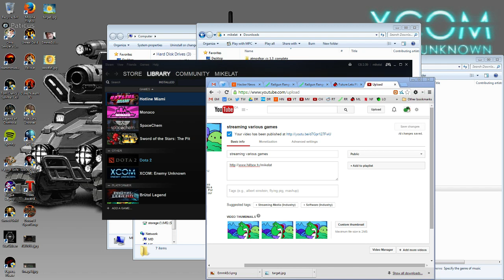hotline miami - Oct 18th #1